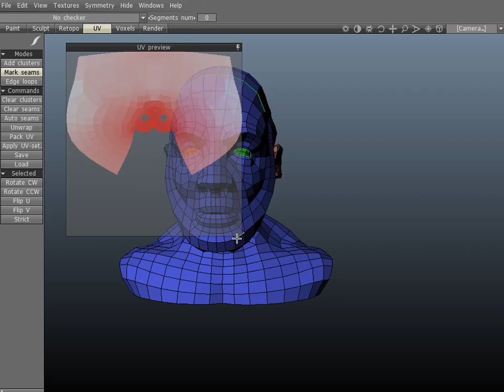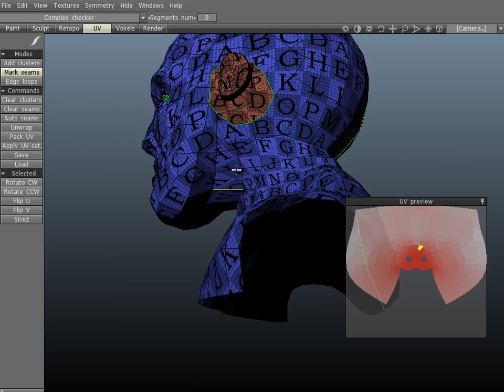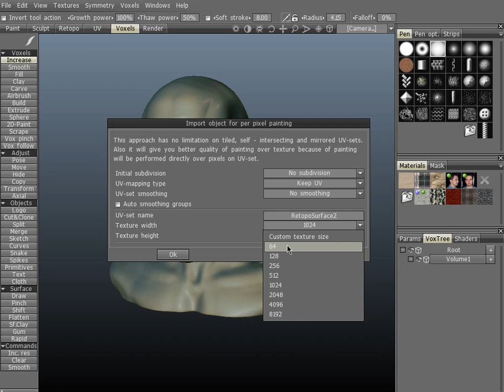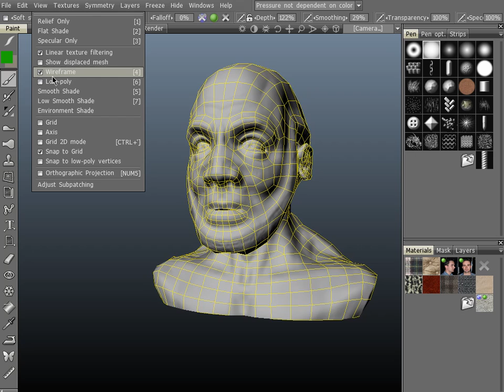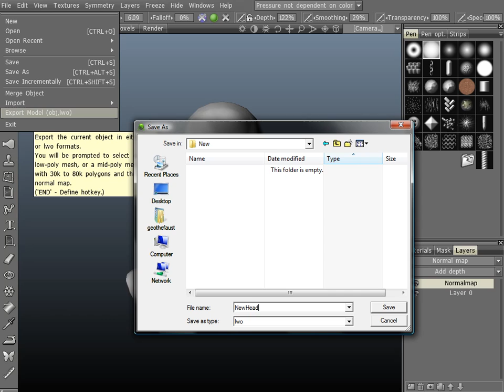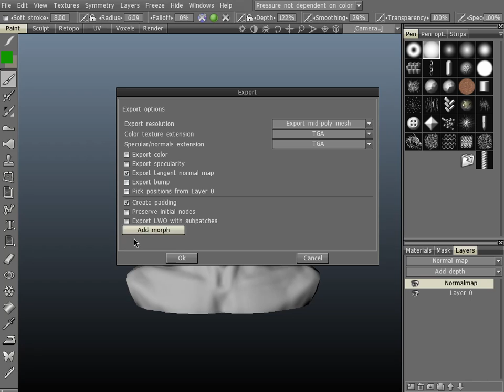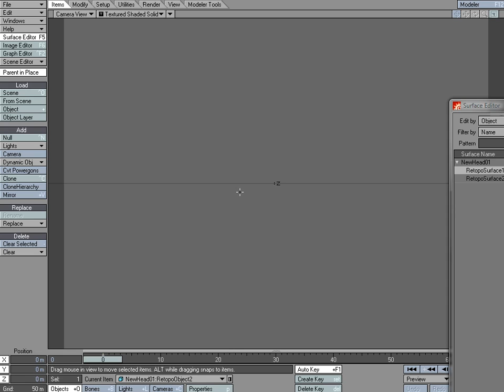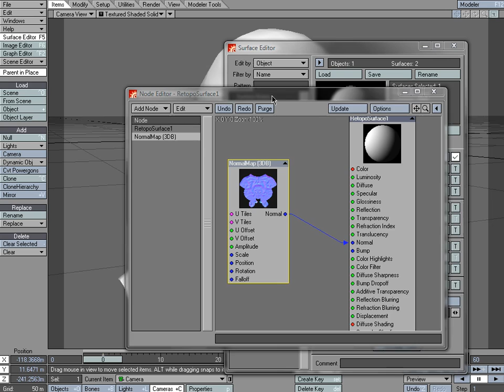3D-Coat - Direct Pixel Paint - From Voxels to a Normal Map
This video covers the flow from a voxel sculp to direct pixel painting and then out to a normal map in 3D-Coat. Direct pixel painting allows you to paint directly onto a LOW polygon mesh without the need for many levels of subdivision.